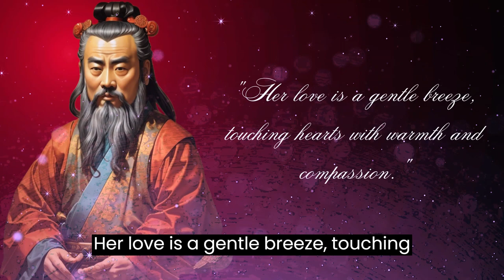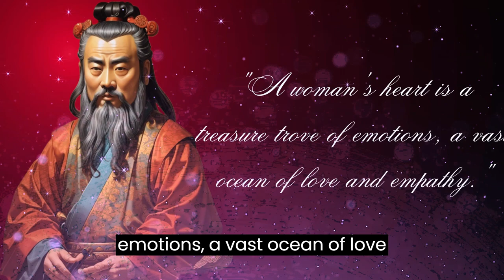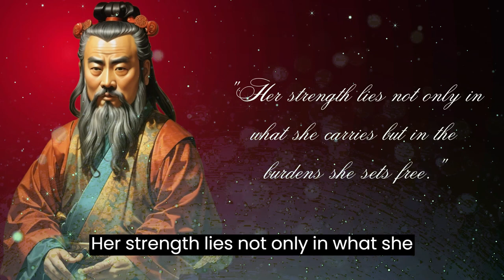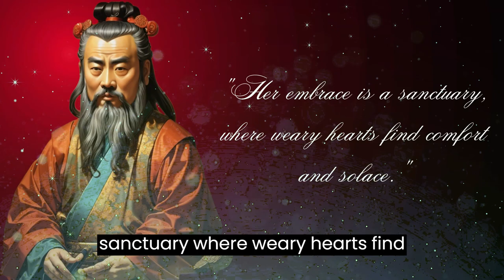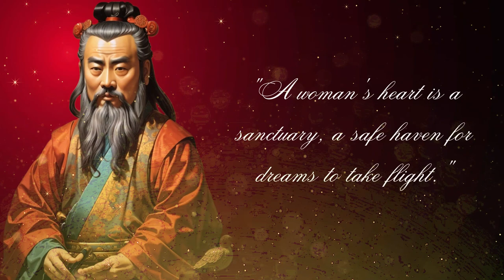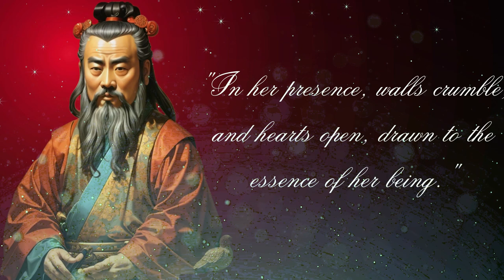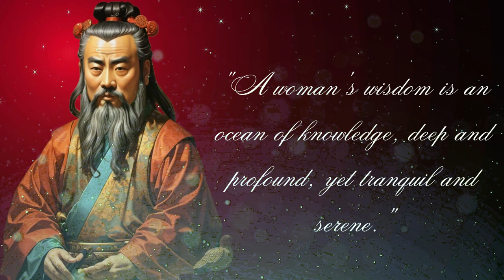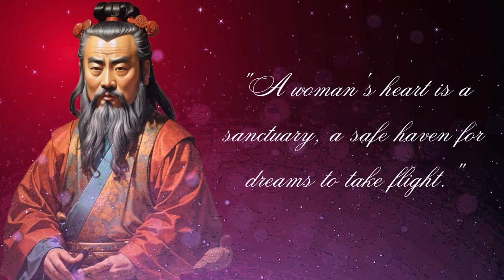"Unveiling the Soul of a Woman: The Symphony of Love, Resilience, and Grace"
In her eyes, the universe finds a reflection, a cosmos of dreams and aspirations awaiting discovery. They gleam with the stars' brilliance, shining with the wisdom of centuries past, and the promise of futures yet to unfold.

Amidst the ethereal tapestry of existence, behold a tale of beauty and strength—a symphony of emotions woven into the very essence of life. Within the heart of this enchanting narrative lies the portrait of a soul—a woman of extraordinary grace, resilience, and love.

Her presence is akin to a radiant sunbeam, casting luminous rays upon the darkest corners of the world. With each step she takes, she leaves behind a trail of stardust, illuminating paths for weary souls to find solace. Her wisdom, a celestial guiding light, guides wanderers through the labyrinth of life, instilling hope in hearts that have known despair.